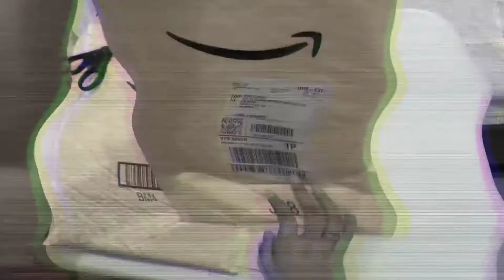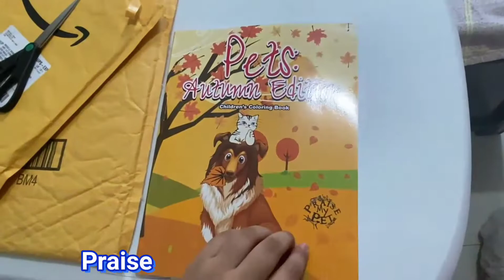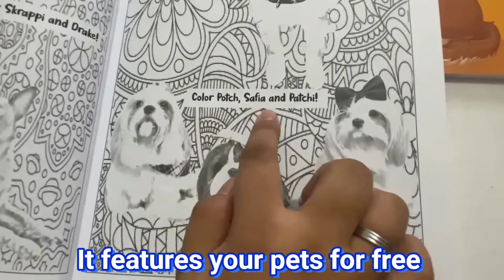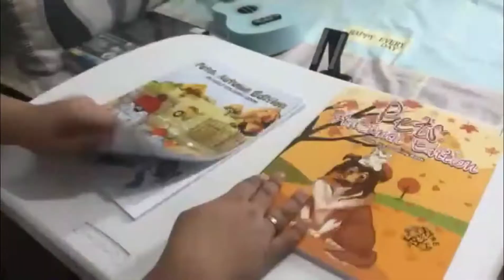HEALTH BENEFITS OF COLORING BOOK KIDS & ADULTS | WE'RE FEATURED IN PRAISE MY PET AUTUMN EDITION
In this video, we are sharing with you the Pets Autumn Edition Coloring Book for Kids & Adult by Praise My Pet wherein Potchifia is featured! Yay! They showcase real pet photos submitted by pet owners for free. They will email you once your pet is featured and if you want to have a copy (which of course you do)  you can order directly from them or from amazon. You may checkout their website if you want your pets to be featured or if you simply want to order their coloring book. They also have other pet merchandise.